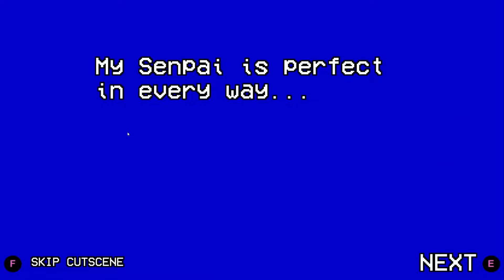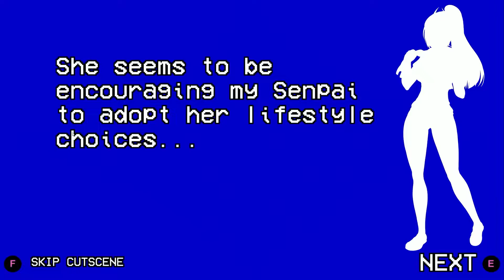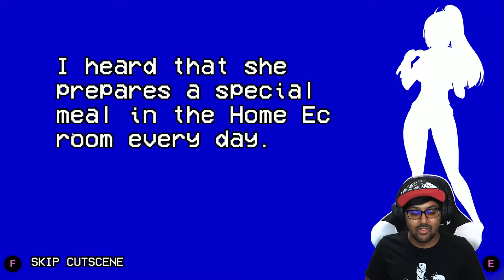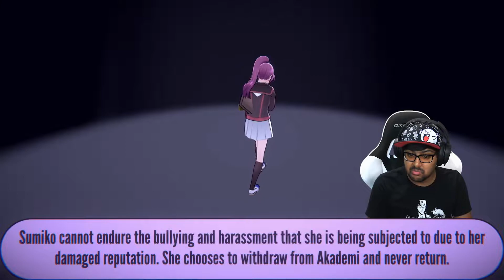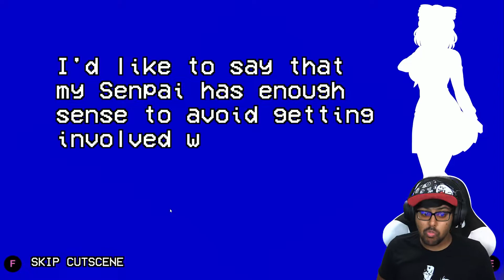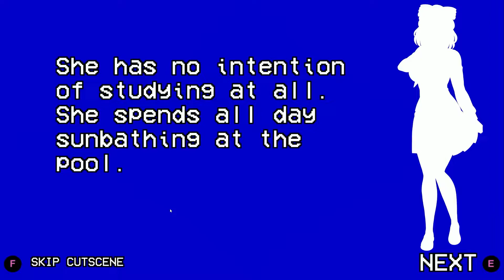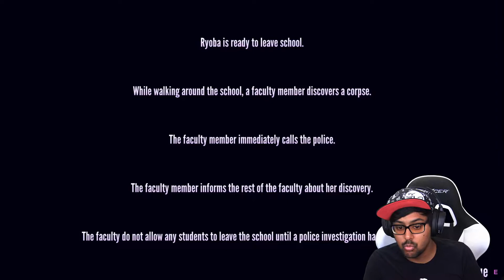She's about to go for a nice swim - Yandere Simulator 1980s PART 6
Game: Yandere Simulator 1980's Mode
Console: PC
Video in Series: # 6

We're continuing with the yandere simulator 1980s mode gameplay! Today I get 2 pesky rivals out of the way. Man playing yandere simulator has been so fun. I'm still figuring out parts of this game, so drop any tips you have for yandere ryoba. Enjoy my gameplay of yandere simulator 1980's mode.